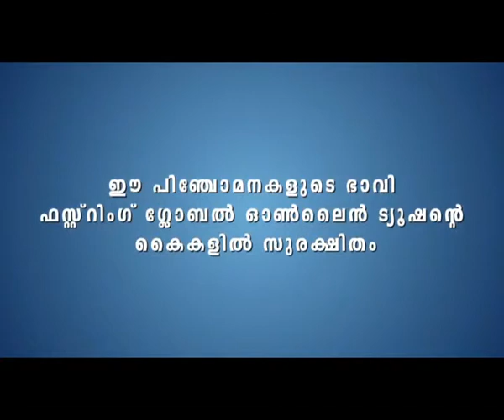ക്രിക്കറ്റ് ഇതിഹാസം വിരാട് കോഹ്‌ലിയും അനുഷ്ക ശർമയും ഒരുമിച്ചു ...